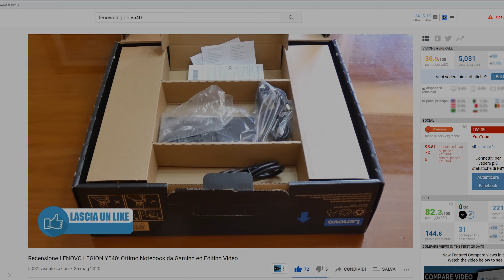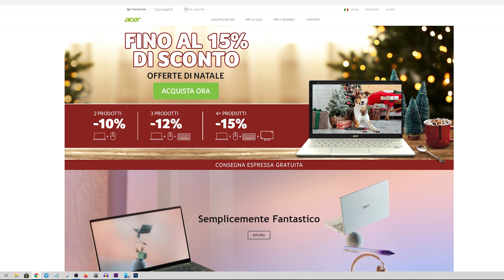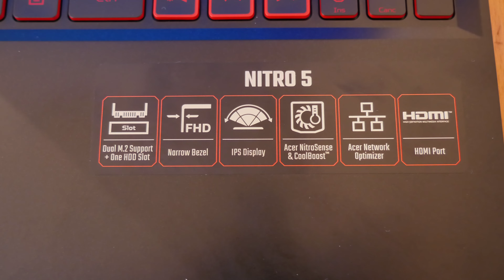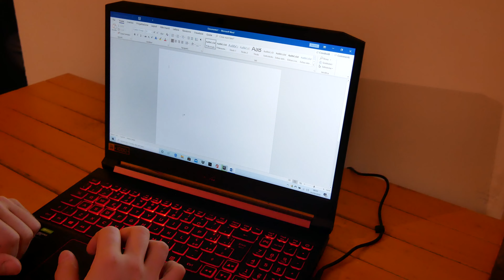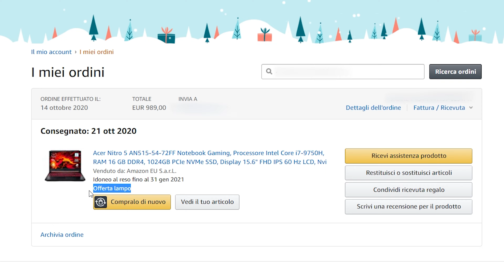Recensione ACER NITRO 5 - Notebook da Gaming e non solo!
▰ Acer Nitro 5
⚡️ Desideri acquistare una LICENZA ORIGINALE per Windows / Office ad un prezzo super scontato? Si? Clicca su uno di questi link

► LINK UTILI: 👇

📸 Vuoi vedere ciò che faccio giornalmente?
👨🏻‍💻 Vuoi ricevere ASSISTENZA PRIVATA?

🔹Scheda video
🔹Scheda madre
🔹Hard disk
🔹SSD Primario
🔹SSD Secondario